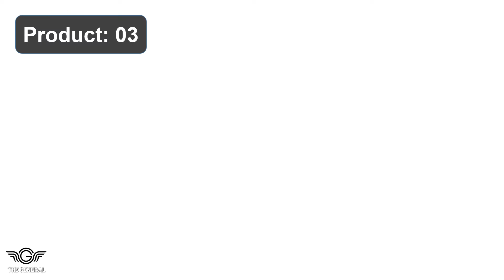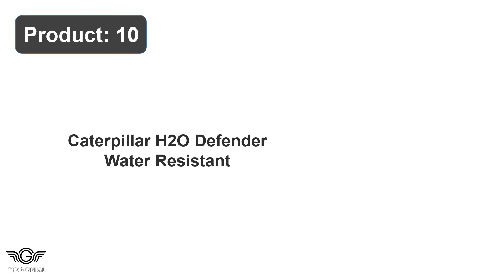Best Waterproof Pants Review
Top 10 Best Waterproof Pants Review -

1. Arctix Women's Insulated Snow Pants Bulk

2. Arctix Men's Snow Sports of Cargos Pants

3. Gash Hao Snows Waterproof of Softshells

4. BenBoy Women Outdoors Waterproof Slim

5. Arctix women's Sports of Insulated Pants

6. Postropaky Women's Outdoor Snow Pants

7. BenBoy Men's Snow Outdoors Waterproof

8. FROGG TOGGS Women Classic Pro Action

9. FREE SOLDIER Men Outdoor Cargo Pants

10. Caterpillar Defenders Waters Resistance